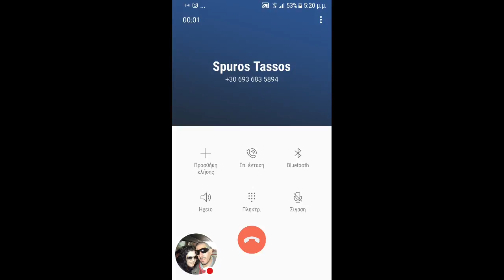Η ροή Clash Royale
Δείτε με να παίζω Clash Royale!